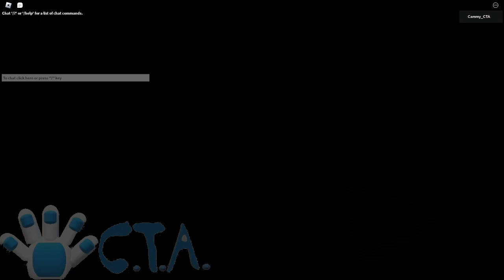APRP: The Return New Vilo Skin + Quest!! (Successfully Removed Malware) | Roblox